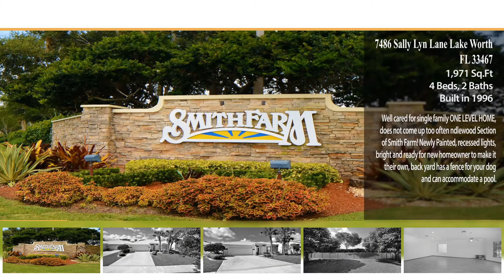Sally Lyn Unbranded